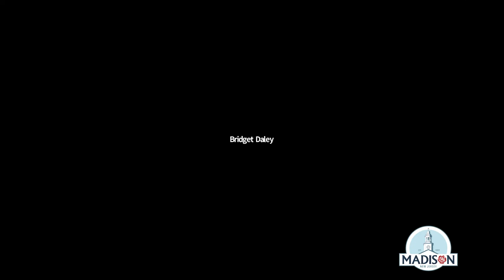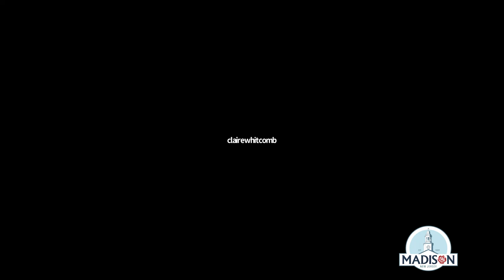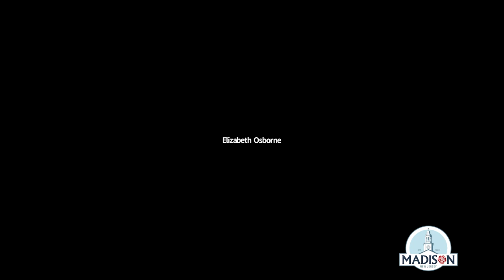The July 12, 2021 Madison, NJ Borough Council Meeting